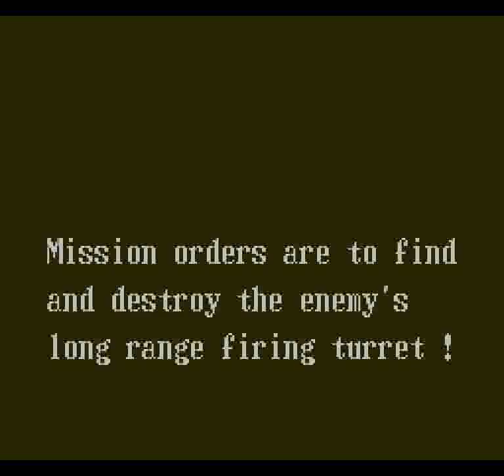Iron Tank: The Invasion of Normandy (NES) - Part 1